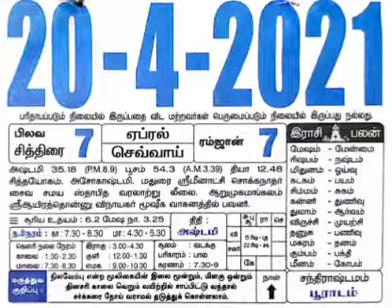20-4-2021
Once you're connected, any reminders you create will be added to a Follow Calendar within our Calendar. You can edit or delete the reminder on ...